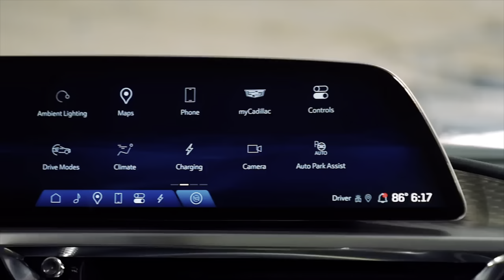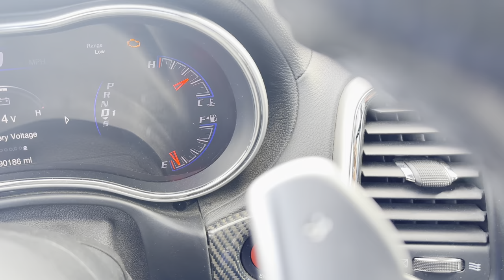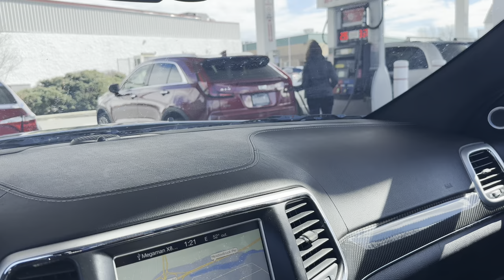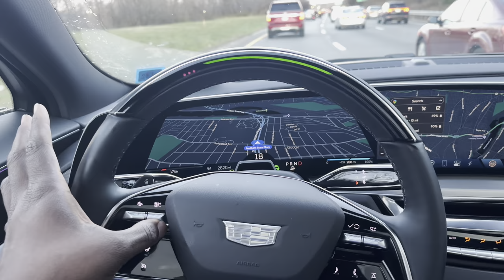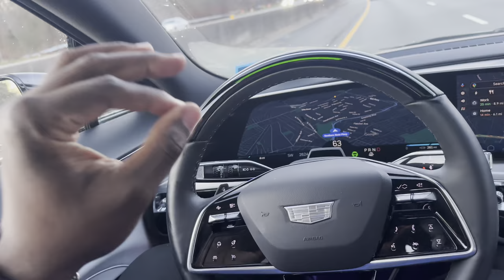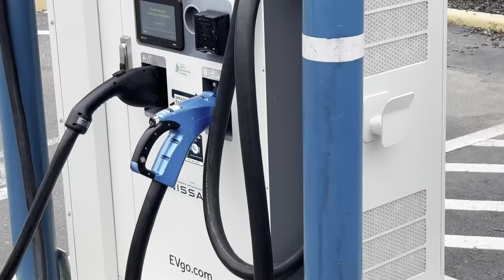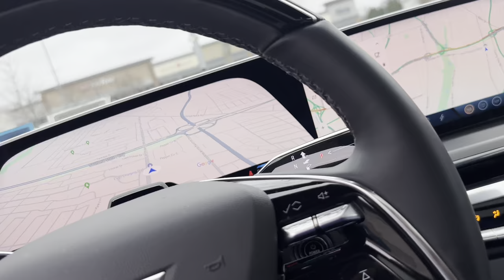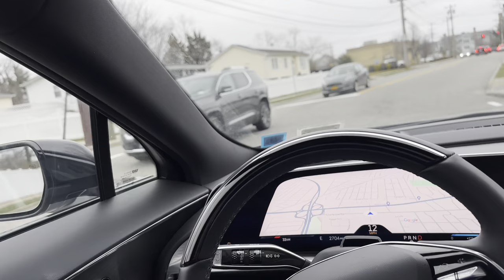2024 CADILLAC LYRIQ AWD: Living with an EV